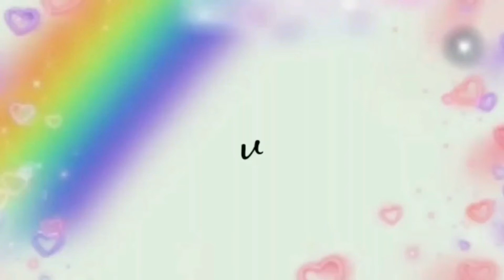TEGANYA SEORANG IBU RENDAM KEPALA ANAKNYA DALAM AIR / CHALLENGE TIKTOK !!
KEPALAKU DICELUPIN SAMA MAMA KE AIR !!
challenge tiktok